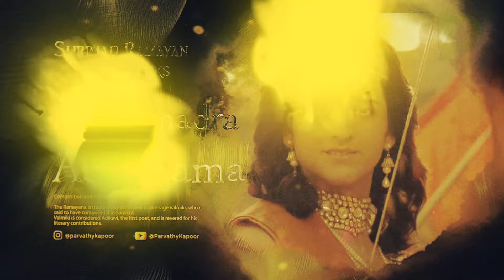Shrimad Ramayan Soundtracks 16 - Haldi Song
Enjoy Epic Tunes From shrimadramayan

🪔 Singer: VA
🌸  Lyricist: Krishna Omveer Ponia
🚩 Composer: Lalit Sen
🚩 Audio Recorded & Remastered: Me

The Shrimad Ramayana is one of the most revered and epic poems in Hindu literature. It is an ancient Indian text that narrates the life and adventures of Lord Rama, an incarnation of the god Vishnu. The Ramayana is traditionally attributed to the sage Valmiki and is written in Sanskrit.

The story revolves around the righteous prince Rama, his wife Sita, and his loyal companion Hanuman. The central theme of the Ramayana is the concept of dharma (righteous duty) and the triumph of good over evil. The narrative unfolds with the exile of Rama to the forest, the abduction of Sita by the demon king Ravana, and Rama's efforts to rescue her with the help of an army of monkeys led by Hanuman.

The Ramayana is not just a tale of heroic exploits but also contains profound philosophical and moral teachings. It is divided into seven books or Kandas, each dealing with a specific phase of Rama's life. The teachings of the Ramayana have had a profound influence on Hindu culture, ethics, and art throughout history.

There are numerous versions of the Ramayana in different languages and cultural traditions, and it continues to be recited, studied, and celebrated in various forms across South and Southeast Asia. The Shrimad Ramayana remains a timeless and revered scripture, offering spiritual guidance and moral lessons to those who seek wisdom from its verses.